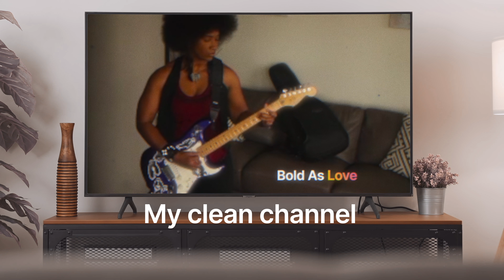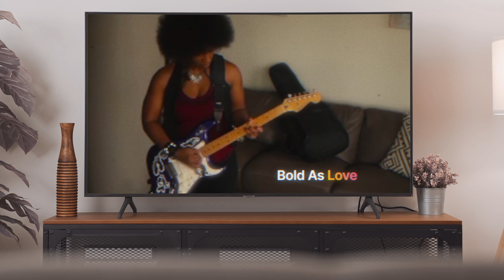THIS IS HOW YOU GET BETTER AT GUITAR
In this video I tell you how to get better at guitar. By telling you my top 5 beginner mistakes, from the point of view of a Pro guitar player.